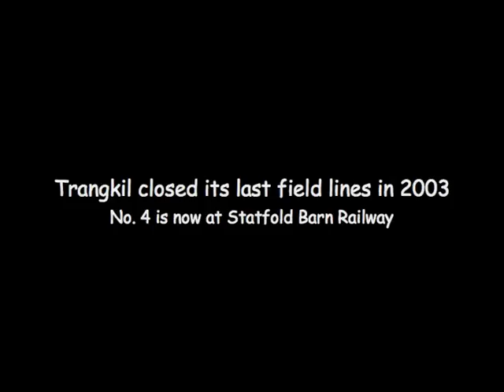Java Special Selection Trangkil Part 2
Java Special Selection

Trangkil Mill, near Pati, Central Java
Four interesting locos at this 750mm gauge mill including the last British steam loco from 1971 and occasional double heading.

The Trangkil Mill loco list comprises;
No. 1 0-6-0 Ducroo & Braun 386 of 1950. This impressive loco was the most powerful loco at the time of this footage. In 2002, it was out of action with boiler problems and may never steam again.
No. 2 & 3 0-4-0T Although they look identical, No. 2 is Jung 3451 of 1933 and No. 3 is BMAG 9989 of 1931.
No. 4 is the Hunslet 0-4-2T 3902 of 1971, generally recognized as the last steam locomotive built in the UK prior to the preserved steam loco building revival. It was also the last steam loco built in Western Europe and the last imported to Indonesia.
The first three locos face east and tend to be used on the lines to the west where they can work chimney first back to the mill. No. 4 faces west and is usually used on the south and east lines.
Field lines are being lost at this mill every year and the truck yard becomes busier. Still one of the best three mills but now past its best.

Update: All field working ceased in 2002 and by Spring 2004, loco 4 was repatriated to the UK.